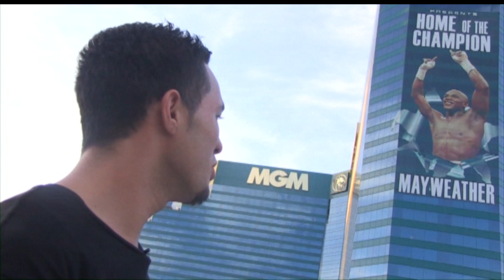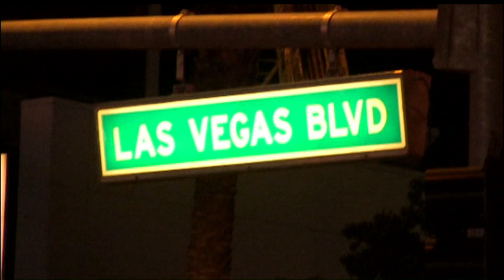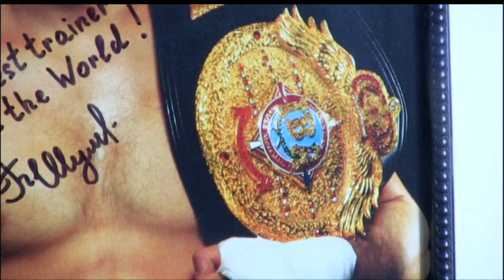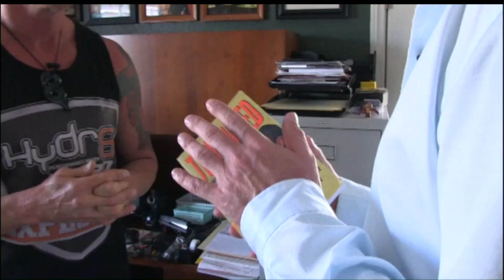Craig Stanaway profiles young Heavyweight Prospect Joseph Parker & his new Life in Las Vegas - 2013